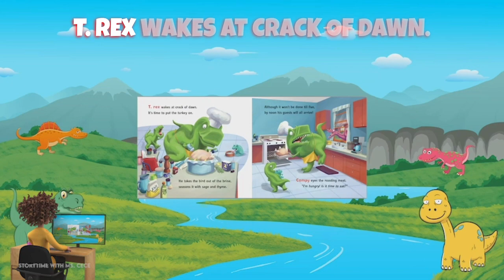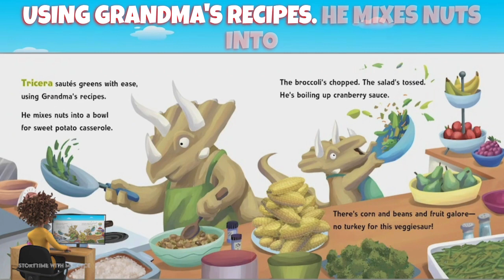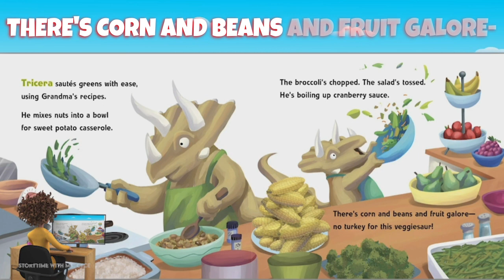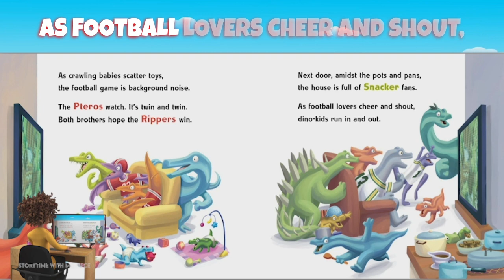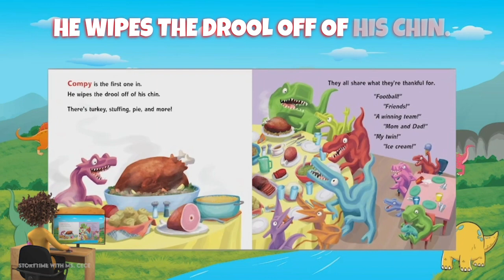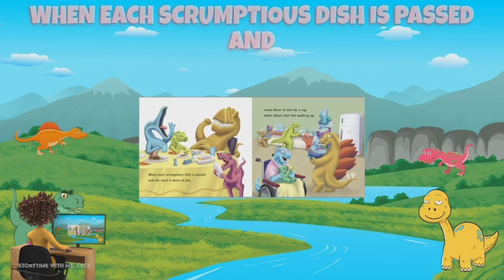🦖 DINO THANKSGIVING - Read With Me - Kids Book Read Aloud - STORIES FOR KIDS - Read Along Video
Read With Me - DINO THANKSGIVING - Kids Book Read Aloud - STORIES FOR KIDS - Read Along Video

ABOUT THIS DINOSAUR KIDS BOOK:
Who knew dinosaurs had airports?? Read along as dinos travel far and wide to join with family. They enjoy their favorite activities, including flag football, a corn maze, a televised parade with giant balloon creations, and a football game, the RIPPERS vs the SNAPPERS! The dinos share in not one but two feasts—one for the carnivores and another for the veggiesaurs. There's food and fun for every DINO!

Read with me! Children's books read aloud also kids' books read along. Follow along and learn to read with Storytime with Ms. Cece.

Kids Books Read Aloud Channel: Welcome to StoryTime with Ms. Cece! I read children's books aloud on this channel. You are more than welcome to follow along or listen as I read your favorite children's storybooks.

Do you love reading or listening to books? Then you're in the right place! Watch and read or follow along as I read all types of exciting books.

These books are great for bedtime stories, family reading time, as a classroom resource, or just for kids reading along.

p.s. Any mistakes are intentional. 😉

Ms. Cece